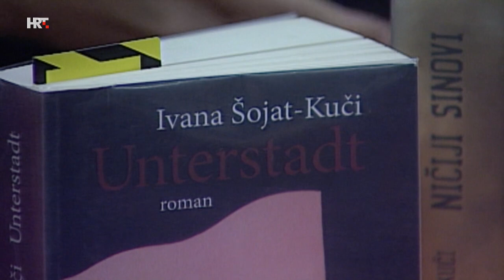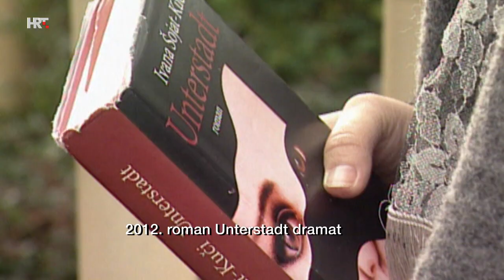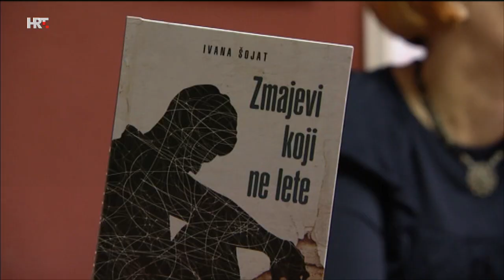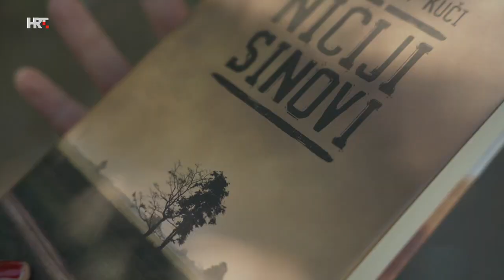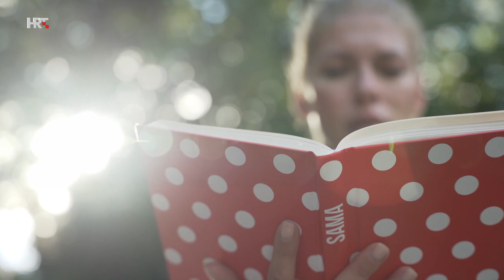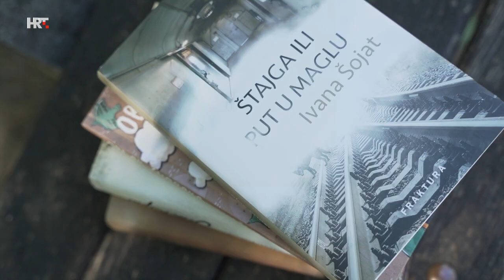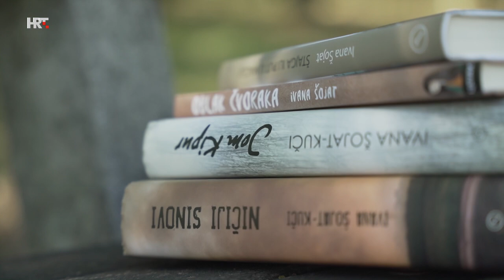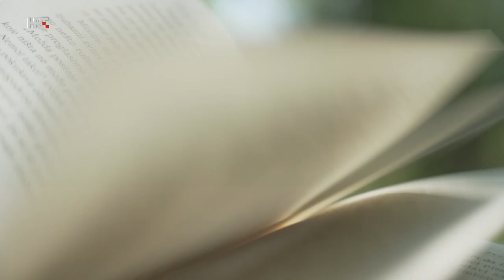U svom filmu: Ivana Šojat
Ona je nagrađivana književnica, prevoditeljica, nesuđena političarka ali i žena koja je sa samo 20 godina, kao dragovoljka Domovinskog rata, bila na prvoj liniji fronte! Gošća emisije je Ivana Šojat!